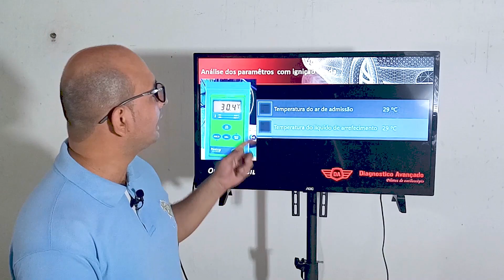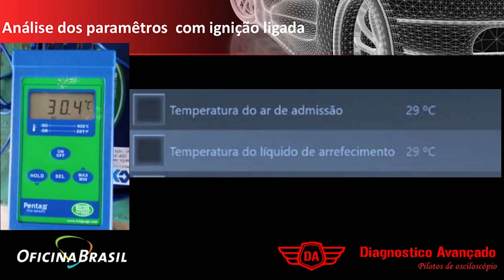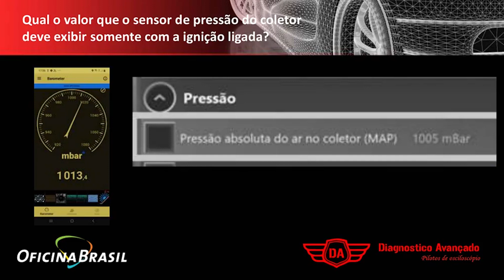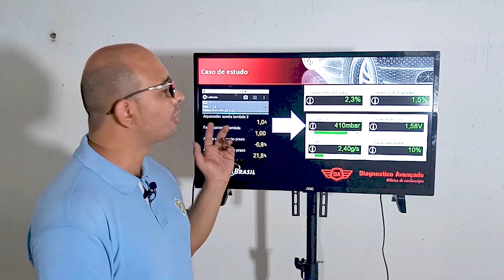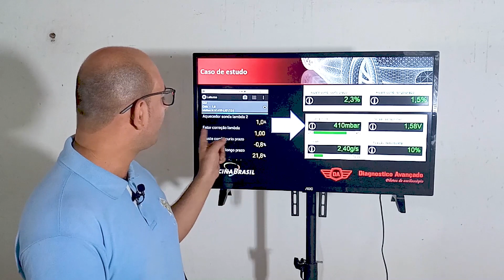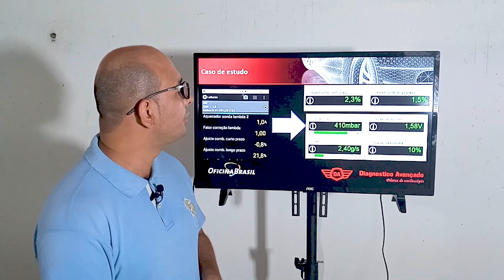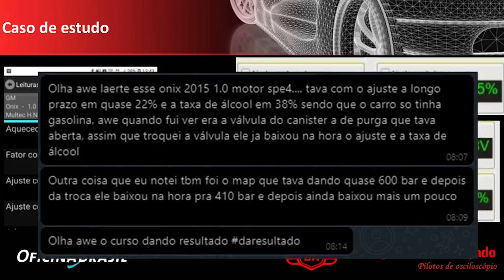Técnicas de diagnóstico com scanner e osciloscópio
No vídeo técnico de hoje, nosso consultor técnico Laerte Rabelo conta algumas dicas para diagnóstico utilizando scanner e osciloscópio.